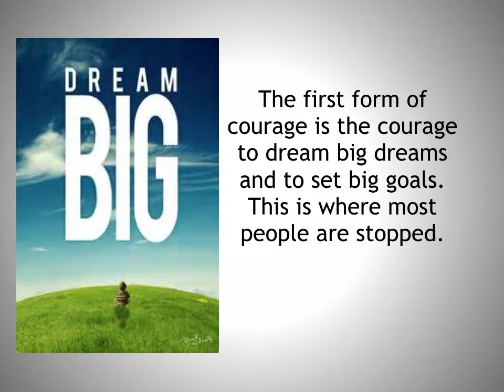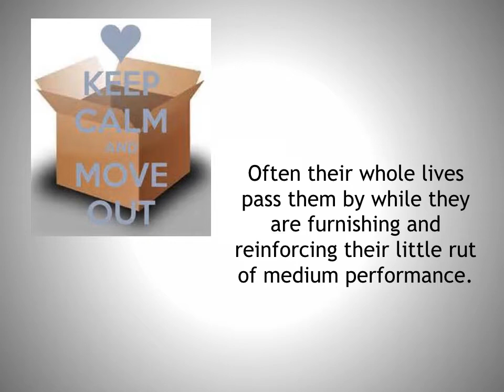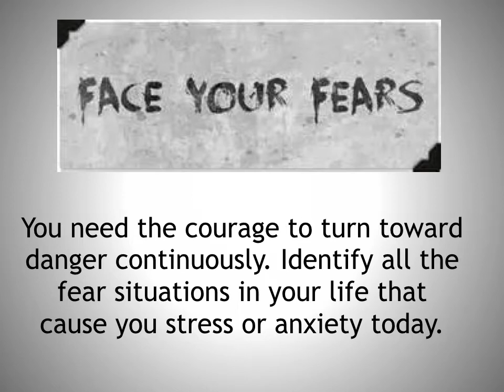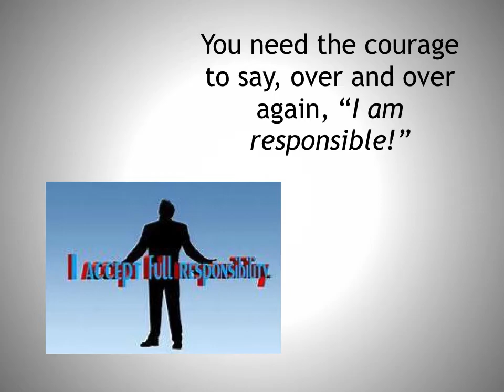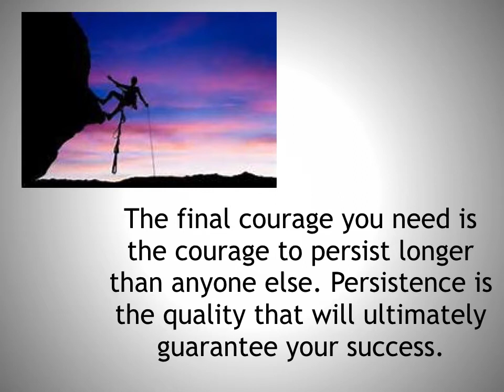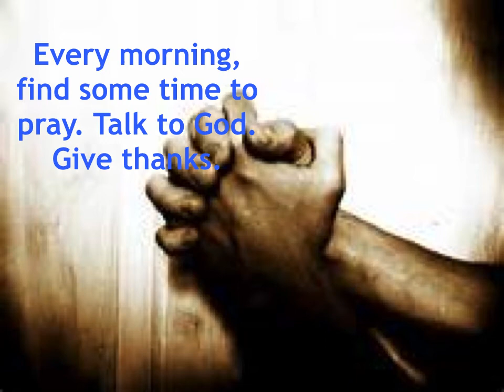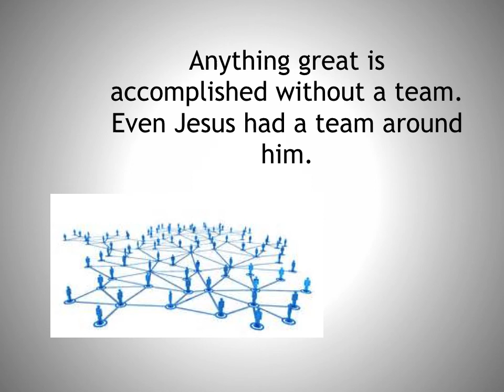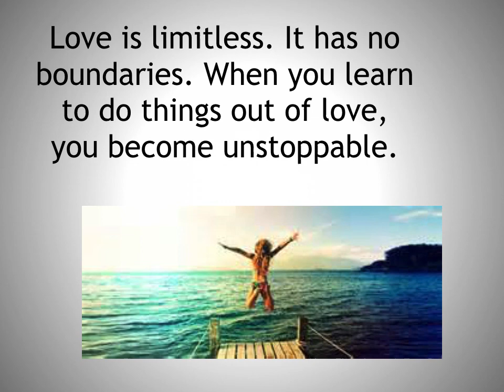THIS IS THE PLACE WHERE YOU NEED TO BE - THE PLACE WHERE DREAMS COME TRUE.